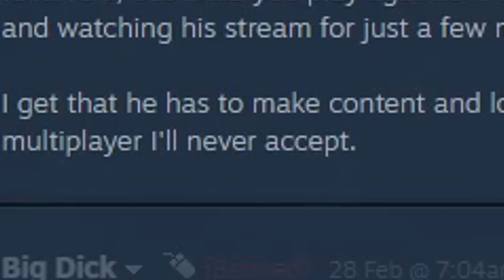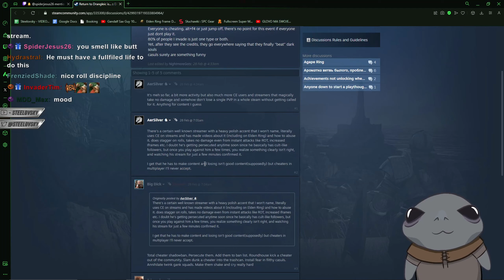CHEATERS IN DARK SOULS 2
I was called out as a cheater in Dark Souls 2